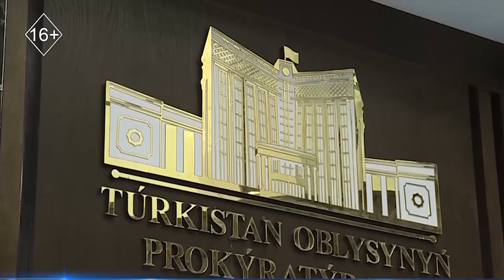Шұғыл шақырылым 26.06.2024